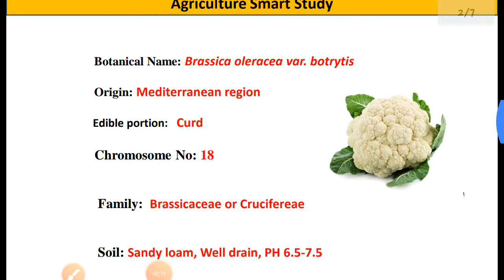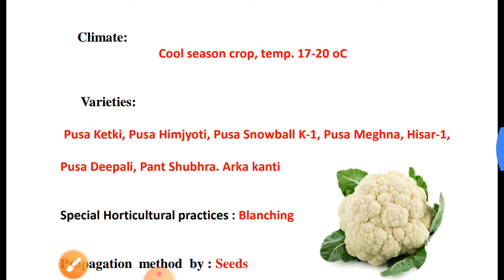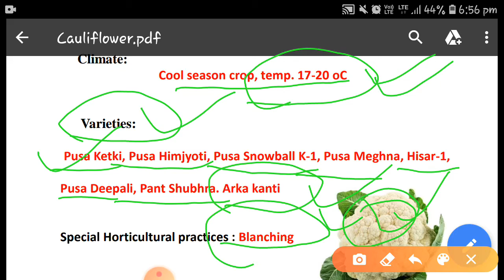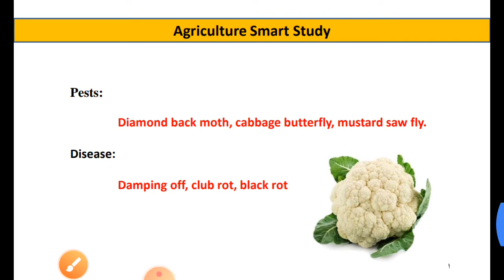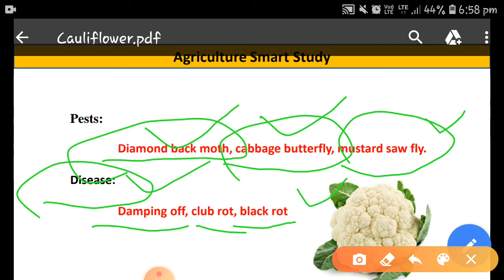Cultivation of Cauliflower# Helpful for Agriculture/Horticulture exam....ICAR/BHU/NSC/IFFCO